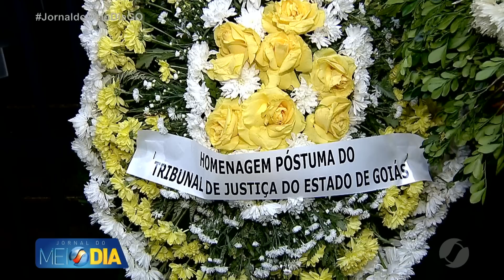JMD (04/07/22) Depoimento do filho de Ronaldo Caiado no aniversário do pai